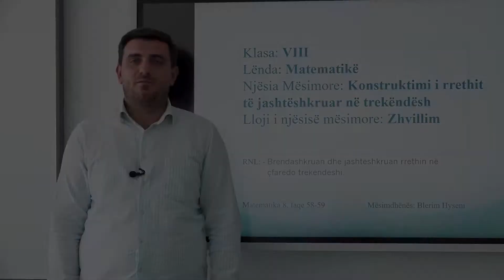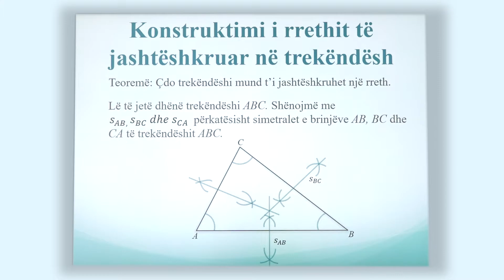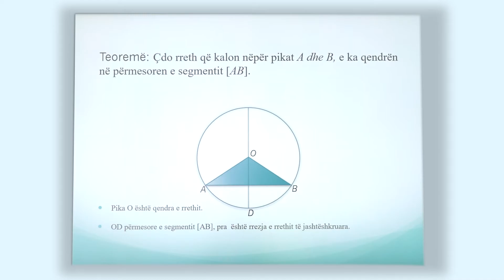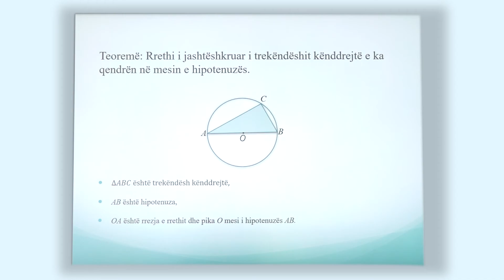8 02 031 - Java e tetë - Matematikë - konstruktimi i rrethit të jashtëshkruar në trekëndësh